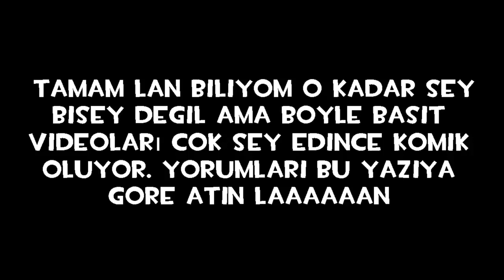Wukong ile Gank'tan Kaçış Dersleri